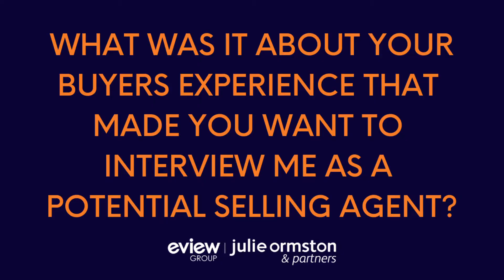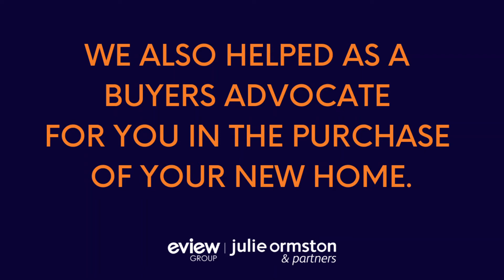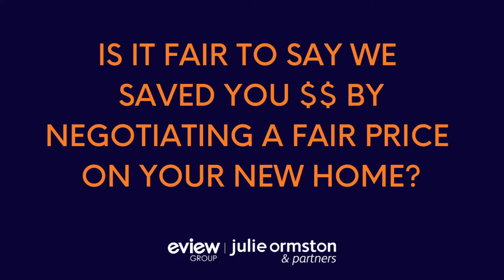Testimonial 1 Wimbledon Sellers Chris & Jenn